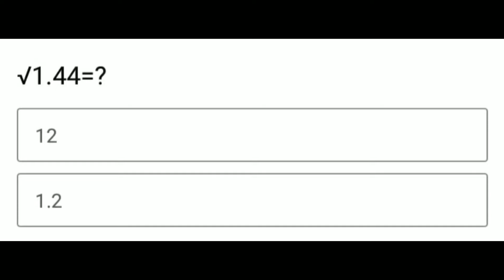Top -10 up police question's,# up police practice top 10 question top 10#top question